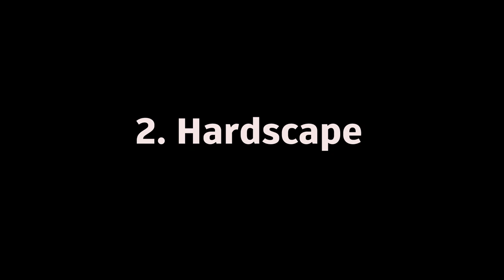Cardinal Tetra Aquascape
The strong structure of hardscape is built from rugged drift woods, Seiryu stones and Gialai black rocks. The harmonic greenness of the Blyxa Japonica and Mini Taiwan moss helps soften the aquarium flow.